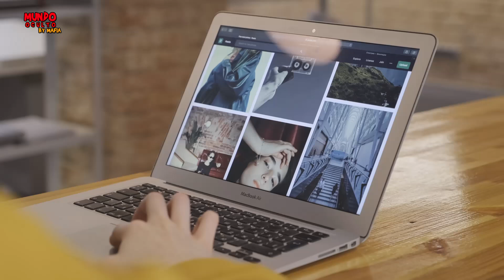Los que desean mi MUERTE - La que viene a BUSCARTE - Historias de TERROR paranormal y Misterio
Los que desean mi MUERTE -  La que viene a BUSCARTE  - Historias de TERROR paranormal y Misterio. Descubre la inquietante historia de "Los que DESEAN mi MUERTE", una historia verdadera que llega a fusionarse con lo que sería una leyenda moderna que ha causado terror en Malasia y más allá. Inspirada en hechos reales, esta historia explora la oscuridad que puede surgir de los rincones más inesperados de internet y la maldad de las personas al no medir la consecuencia de una simple decisión. Exploraremos cómo "Los que Desean mi Muerte o la que viene a BUSCARTE" se convirtió en más que una simple elección, desatando una cadena de eventos que dejó a varios marcados para siempre. Acompáñame en esta escalofriante historia de terror que fusiona el poder de la sugestión con las leyendas urbanas modernas. La que viene a buscarte by mafia - Mundo oculto by mafia - mafiaproductions7 - MAFIA Productions